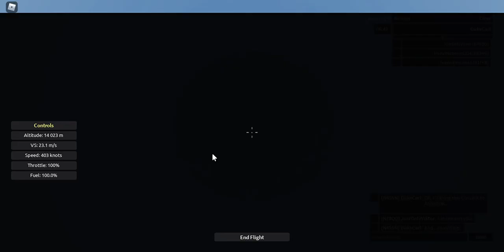Aeronautica (Roblox) - Heavy transport job to Anhedral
Flying the newly-released Antonov An-22 heavy transport turboprop from Fiskar Island Airport to Anhedral International Airport on a normal transport job. Featuring JustOnlyViktor flying an identical An-22 with Russian Air Force colors as convoy, and UnknownRider1324 testing the new moderator notification on the top-left of the game screen. Fiskar has been revamped with new models and triangulated mountains; nice terminal! The aircraft sounds have also changed, somewhat.
Aeronautica is a revival of the original Wingz World V by Nahr Nahrstein. Recorded in the game's version 46.